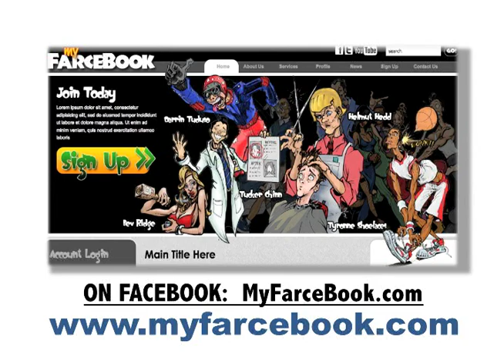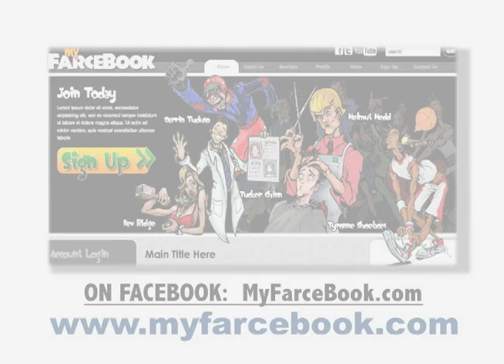Titanic 3D Meets The Hamster Dance! My Farcebook News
Hollywood mega-mogul James Cameron has done it again!  For Titanic in 3D, he's dumped the sappy Celine Dion's "My Heart Goes On" for something much more viral - The Hamster Dance!  Have a look at this major mashup!  For more news spoofs, to make funny friends and to laugh, log onto the first and only Comedy Social Network, myfarcebook.com